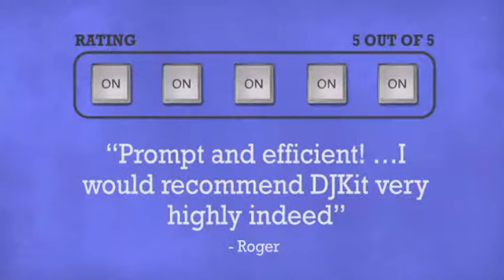DJKITKASE 2u ABS Rack Case - DJkit.com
For more information on the DJKITKASE 2u ABS Rack Case and to purchase from DJkit.com